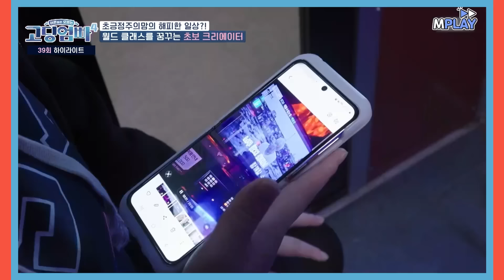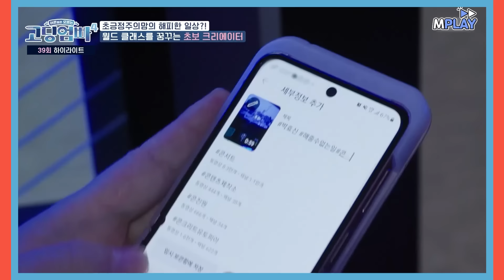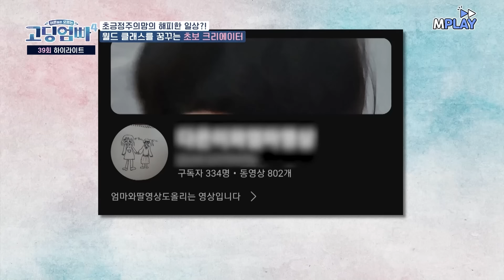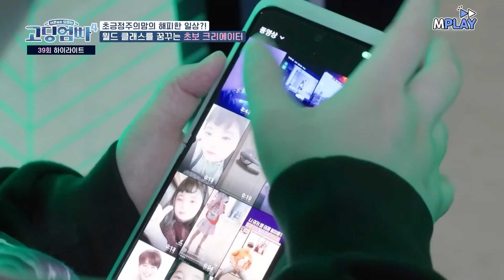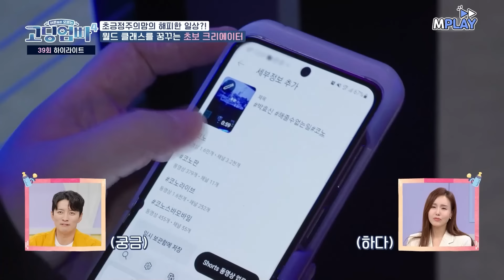10년째 '무직'‍🔥 친오빠 돈에 기생해 영상 찍는 6년 차 유튜버 (ft. 구독자 334명) [고딩엄빠4] | MBN 20240501 방송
10년째 '무직'‍🔥 친오빠 돈에 기생해 영상 찍는 6년 차 유튜버 (ft. 구독자 334명) [고딩엄빠4] | MBN 20240501 방송